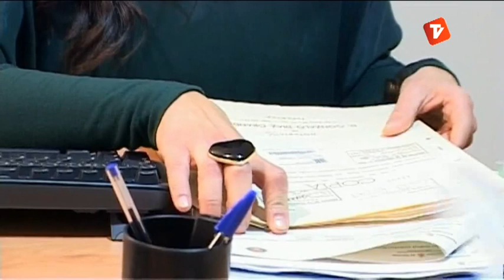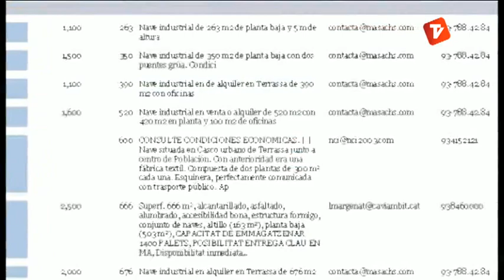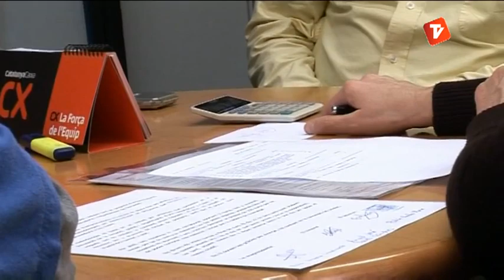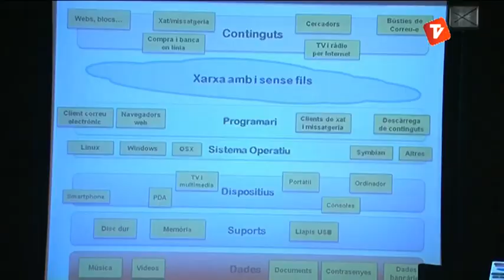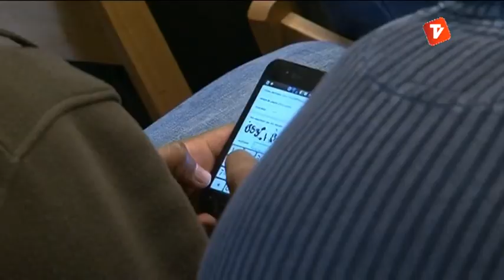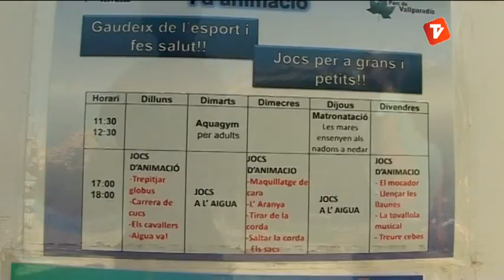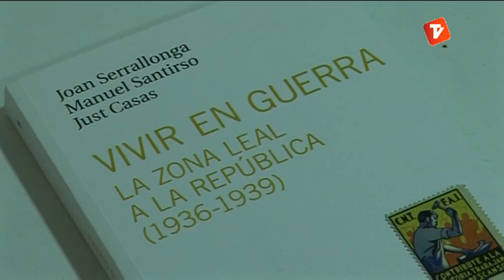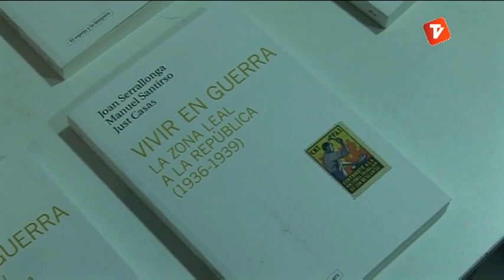Notícies Tarda 29-05-2013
Notícies Tarda de Canal Terrassa Vallès d'aquest dimecres 29 de maig de 2013, presentat per Laura Contreras.